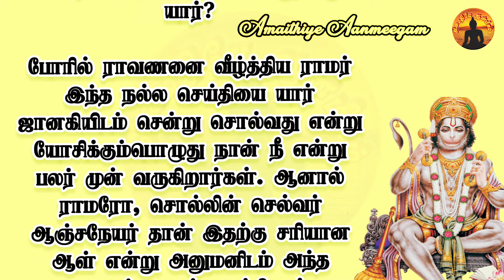ஶ்ரீ ராம ஜெயத்தை முதலில் எழுதியது யார்? | சுவாரசியமான தகவல் | Amaithiye Aanmeegam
ஸ்ரீ ராம ஜெயம் - ராமரின் வெற்றியின் தெய்வீக மந்திரம்

எங்கள் சேனலுக்கு வரவேற்கிறோம்! இந்த வீடியோவில், ராமரின் ஆசீர்வாதத்தையும் தெய்வீக ஆற்றலையும் தூண்டும் சக்திவாய்ந்த மந்திரமான "ஸ்ரீ ராம ஜெயம்" என்ற மந்திரத்தை ஆராய்வோம். "ஸ்ரீராம ஜெயம்", அதாவது "ராமருக்கு வெற்றி" என்பது இந்து மதத்தில் ஆழமாக மதிக்கப்படும் மந்திரமாகும், இது தீமையின் மீது நன்மையின் வெற்றி மற்றும் உண்மை, தைரியம் மற்றும் இரக்கத்தின் வெற்றியைக் குறிக்கிறது.

"ஸ்ரீராம ஜெயம்" என்று ஜபிப்பது ஒருவரின் வாழ்க்கையில் அமைதியையும், வலிமையையும், நேர்மறையையும் தருவதாக நம்பப்படுகிறது. இந்த மந்திரம் பாதுகாப்பைத் தேடவும், தடைகளை அகற்றவும், வாழ்க்கையின் சவால்களை எதிர்கொள்ளும் உள் வலிமையைப் பெறவும் அடிக்கடி ஓதப்படுகிறது. பக்தியை வெளிப்படுத்துவதற்கும், தெய்வீகத்திற்கு சரணடைவதற்கும் இது ஒரு வழியாகும், ராமரின் நீதி மற்றும் நற்பண்புகளிலிருந்து உத்வேகம் பெறுகிறது.

ஸ்ரீராம ஜெயம் ஜபிப்பதால் கிடைக்கும் பலன்கள்:

மன தெளிவையும் அமைதியையும் தருகிறது
தைரியத்தையும் மன உறுதியையும் வளர்க்கிறது
தடைகள் மற்றும் சவால்களை கடக்க உதவுகிறது
வாழ்க்கையில் அமைதி மற்றும் நல்லிணக்கத்தை ஊக்குவிக்கிறது
ராமரின் தெய்வீக ஆற்றலுடன் உங்களை இணைக்கிறது
மந்திரத்தைக் கேளுங்கள், சேர்த்து உச்சரிக்கவும், மேலும் "ஸ்ரீராம ஜெயம்" இன் நேர்மறை அதிர்வுகள் உங்கள் இதயத்தையும் மனதையும் அமைதியுடனும் மகிழ்ச்சியுடனும் நிரப்பட்டும். ராமரின் அருள் உங்களுக்கு என்றும் இருக்கட்டும்!